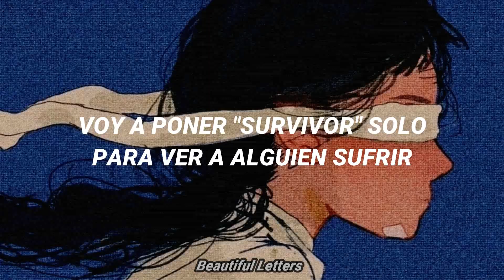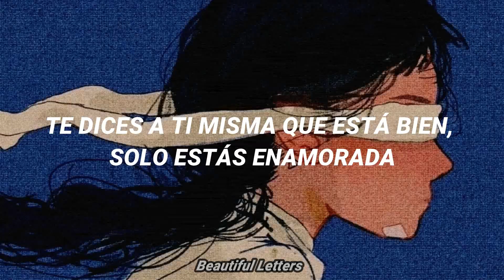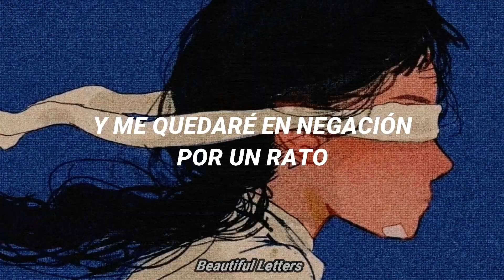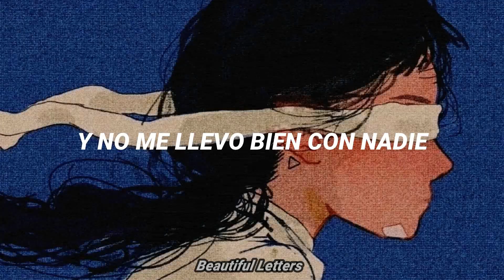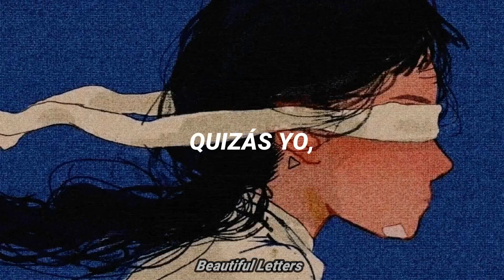TV - Billie Eilish // (Español)